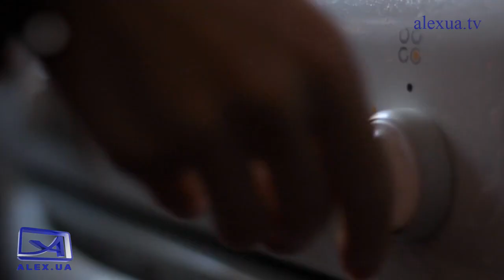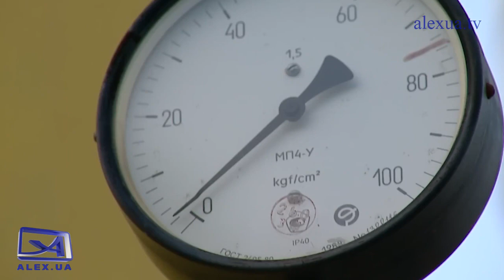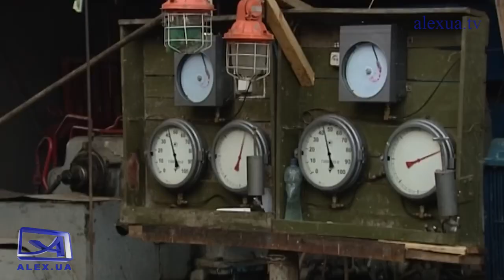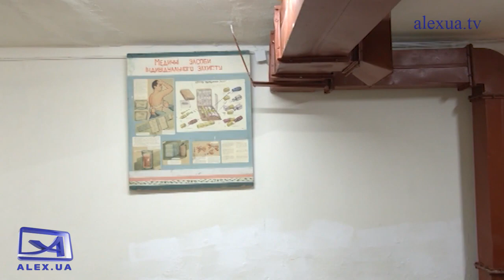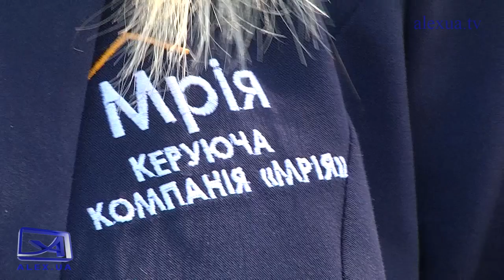Комуналка №381 02.07.2022